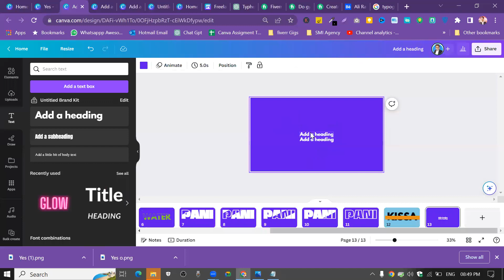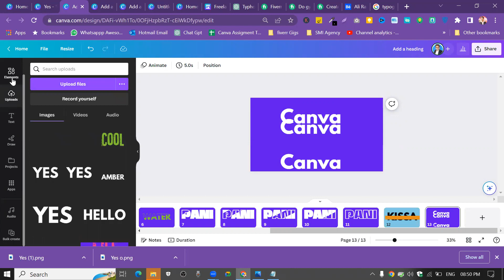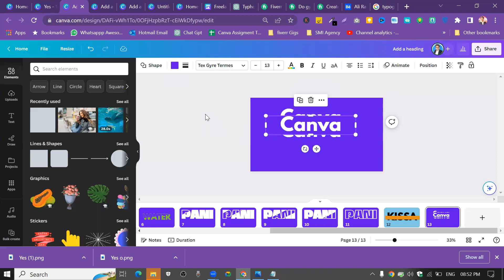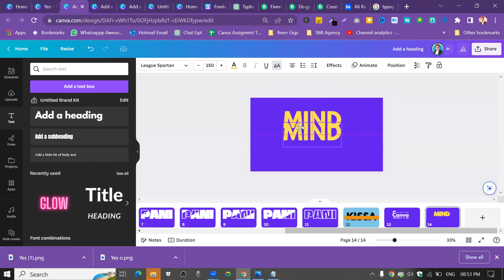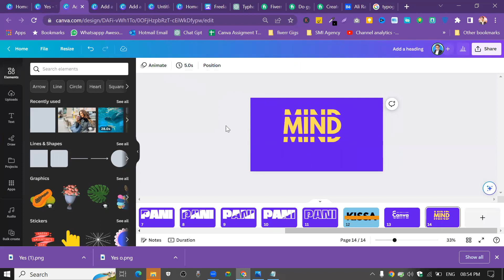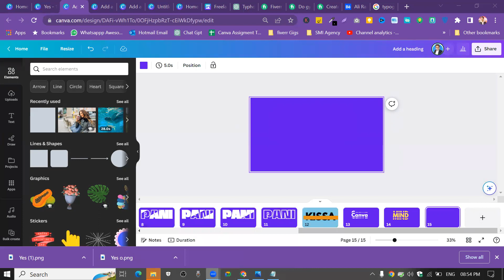Typography Canva Tutorial | Part 3- Monday 15th May 2023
Welcome to Part 3 of our Typography Canva Tutorial series! In this video, we'll dive into the fascinating world of typography and show you how to create stunning designs using Canva. Whether you're a beginner or an experienced designer, this tutorial is perfect for anyone looking to enhance their typography skills.

Join us as we explore various typography styles, font pairings, and layout techniques to create eye-catching designs. We'll also share valuable tips and tricks to elevate your typography game and make your designs stand out from the crowd.

If you're ready to unlock the power of typography in your Canva designs, this tutorial series is for you.

Let's embark on this typography journey together and create visually stunning designs with Canva!

Timestamps:
0:00 Introduction to Typography Canva Tutorial Series
0:45 Exploring Typography Styles
2:20 Font Pairing Techniques
4:10 Layout Techniques for Typography Designs
6:05 Tips and Tricks for Typography in Canva
8:15 Sneak Peek of Part 2

canva fiverr se paise kaise kamaye
Please Check more video Thanks
Freelancer Bootcamp

Ali Raza Panjwani
Alive to be awesome

Let's talk with Ali Raza Ali Raza Panjwani Karachi Digital Marketing Strategist. Love to help you for Digital Business, Social Media, and better quality of online lifestyles.
canva tricks and tips

I am Ali Raza Panjwani
Digital Marketer Trainer Certified from USA

✅Digital Marketing Trainer.
✅Career Counselor.
✅Life Coach.
✅Freelancer.
✅Business Growth Consultant.
✅Virutal Assistant.
✅Online Teacher.
✅NLP Practitioner.

Baato ki Tokri

how to use canva tutorial,easy canva tutorial,canva design tutorial,canva tutorial,how to use canva